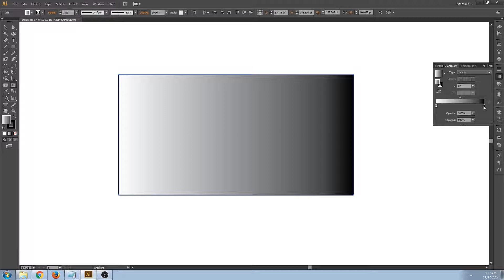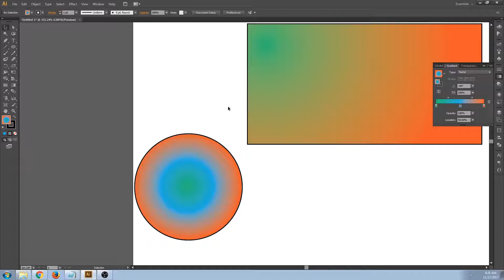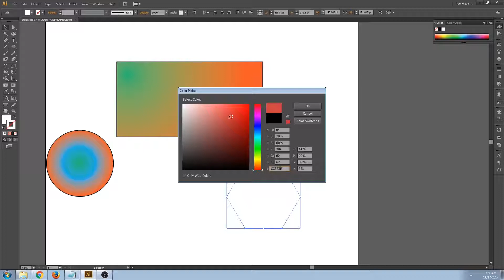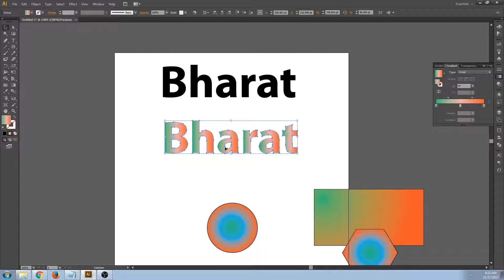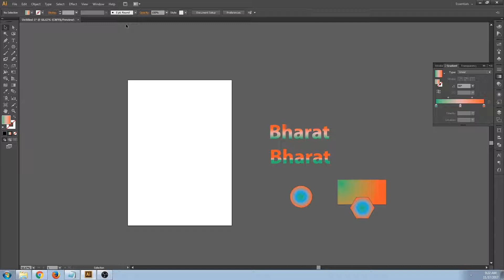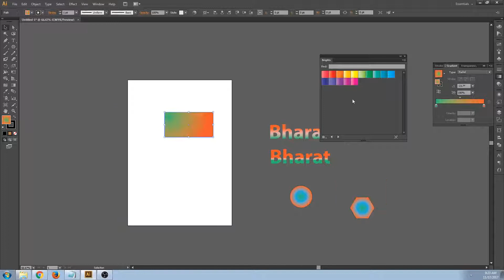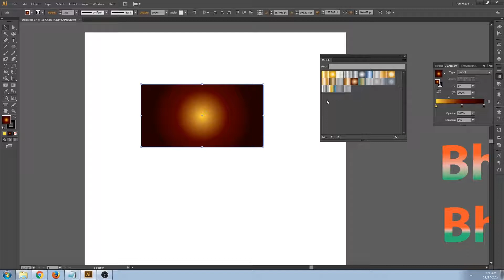How to Gradient in adobe illustrator Hindi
Gradient In adobe illustrator